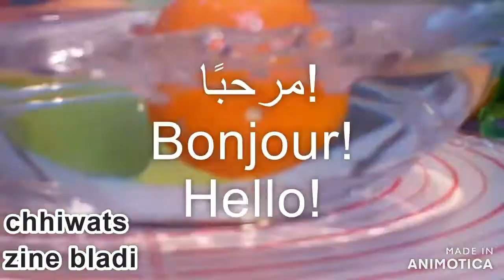Comment faire des mini tartelettes au fromage et fromage sans pate ?chhiwats zine bladi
Sérieux  j'ai failli  rater cette tarte ! mais j'ai découvert  qu'on pouvez
faire une tarte au fromage sans pate brisée !!
un délice !!!